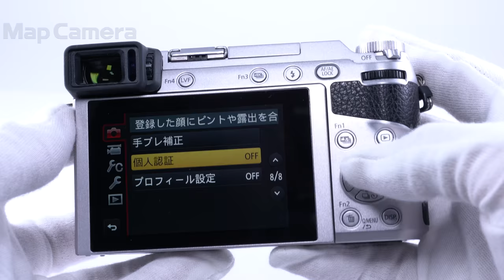Panasonic (パナソニック) LUMIX DMC-GX7MK2L 単焦点ライカDGレンズキット 美品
Panasonic (パナソニック) LUMIX DMC-GX7MK2L 単焦点ライカDGレンズキット

【付属品】
元箱・取扱説明書・ストラップ・USBケーブル・バッテリー・ACアダプター・レンズフロントキャップ・レンズフード・レンズフードキャップ・デコレーションリング

【おすすめポイント】修理会社にて、コンディションチェック済みですので、安心してお使い頂けます。
【外観】全体的に使用感が少なく、コンディション良好な商品です。